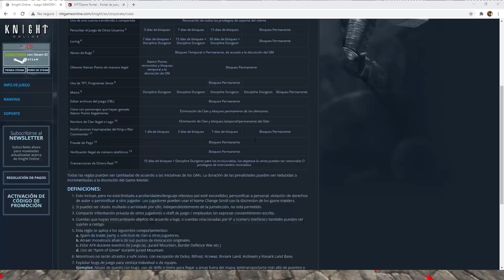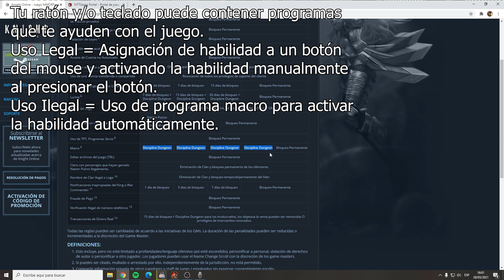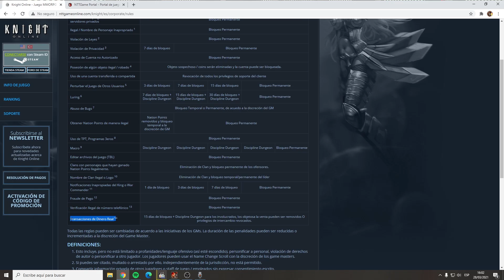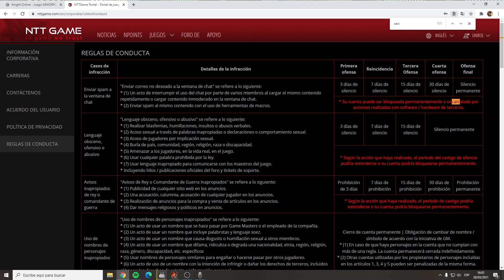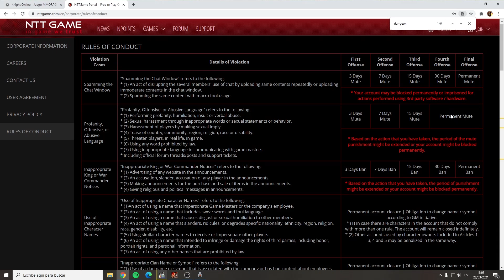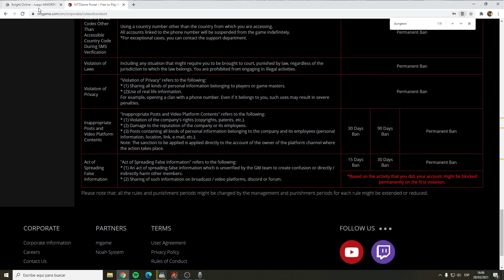¡Me Banearon! Cómo ESCAPO de la CARCEL 😥😥 - Cómo sale del Jail en Knight Online 2022 MMORPG